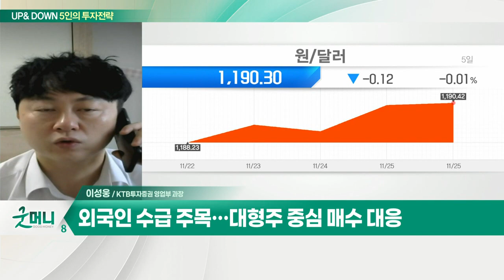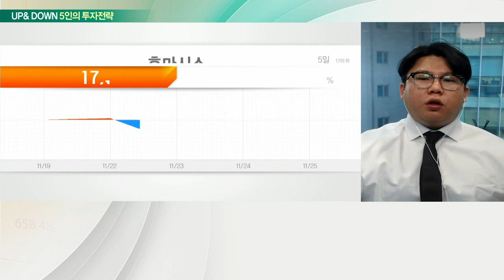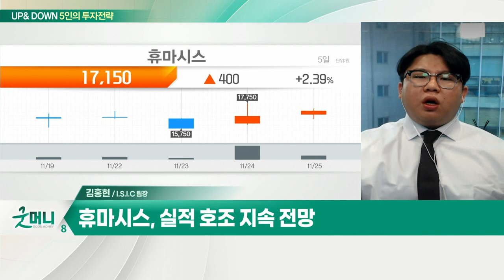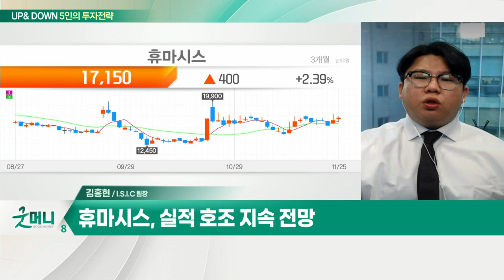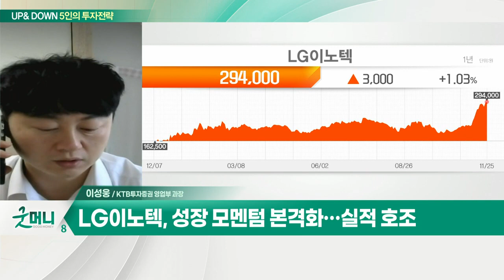증시, 대외 불안요인 해소 과정… 전략은? / 코스피, 사흘째 약세… 3,000선 공방 지속?_UP&DOWN 5인의 투자 전략 (20211126)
Q. 증시, 대외 불안요인 해소 과정… 전략은?
- 외국인 수급 주목… 대형주 중심 매수 대응

Q. 오늘 장 관심주는?
- 성장 모멘텀 본격화… 실적 호조

Q. 코스피, 사흘째 약세… 3,000선 공방 지속?
- 조기 금리 인상 우려와 인플레이션 압박
- 美 PCE 가격지수, 1990년 이후 최고치
- 코로나 위중증 환자 '역대 최다'
- 과감한 투자 아닌 현금 확보 필요
- 코로나 자가진단키트 관련주 주목

- 셀트리온과 공급계약 체결
- 정부 방역 강화 대책 논의
- 실적 호조 지속 전망